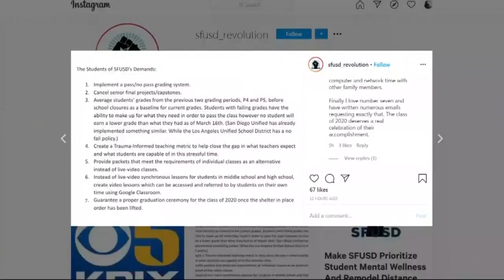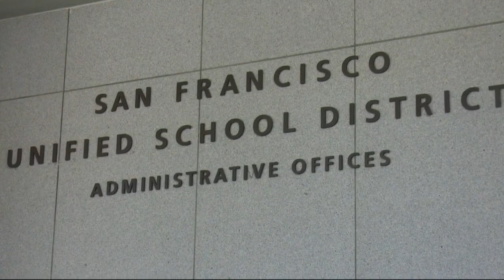San Francisco School Officials Consider Giving Students A's Due To Coronavirus Closures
San Francisco school officials are talking seriously about giving all middle and high school students A's for the remainder of the year due to the coronavirus school closures affecting their education. Kenny Choi reports. (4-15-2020)